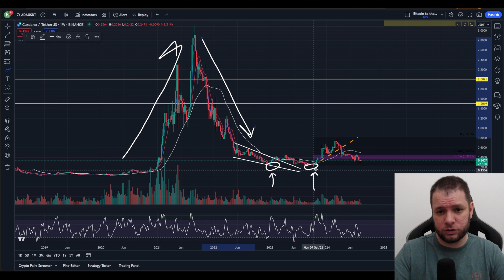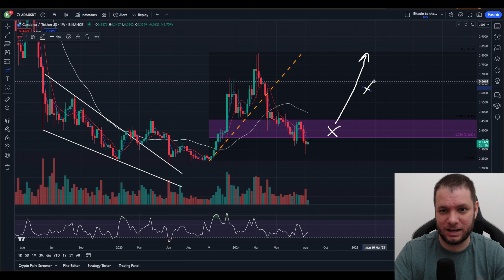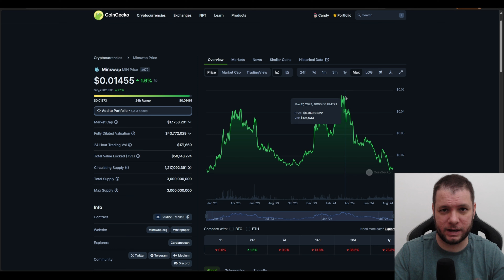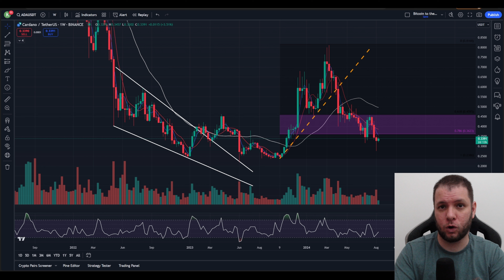¿Es CARDANO (ADA) todavía una BUENA INVERSIÓN? Alternativas: MIN y COPI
Analizo la estrategia que he seguido en Cardano, vendiendo y recomprando ADA, y planteándome adquirir MIN y/o COPI. Te recomiendo que visualices el vídeo en máxima resolución (4K) para disfrutarlo al máximo.

✅ AÑADE el Código de Referido: cyuk

🍀EXCHANGES de CONFIANZA:
Código: LQAXXF

🚩IMPORTANTE: La información aquí ofrecida se expone a título meramente informativo y no constituye ninguna recomendación de inversión. Si por iniciativa propia decides invertir, recuerda que jamás debes invertir el capital que no te puedas permitir perder.

🚩Ten en cuenta las advertencias de seguridad de la Comisión Nacional del Mercado de Valores (CNMV) que se publicaron el 10 de enero de 2022: “La inversión en criptoactivos no está regulada, puede no ser adecuada para inversores minoristas y perderse la totalidad del importe invertido”. Es importante leer y comprender los riesgos de esta inversión que se explican detalladamente en esta ubicación